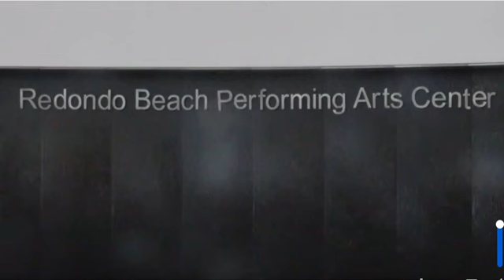Behind the Scenes of SHIA LABEOUF!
Members of the West Los Angeles Children's Choir performed in the iconic SHIA LIVE and here is what it looked like behind the scenes!